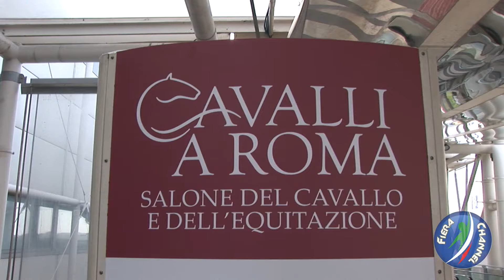CAVALLI A ROMA - INAUGURAZIONE | HD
FIERA ROMA
17/02/2017 INAUGURAZIONE CAVALLI A ROMA.